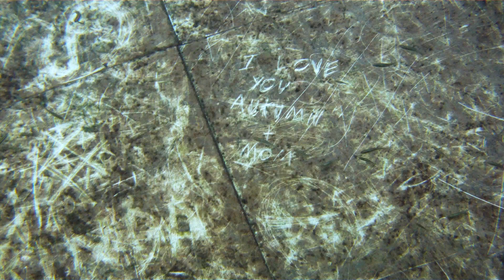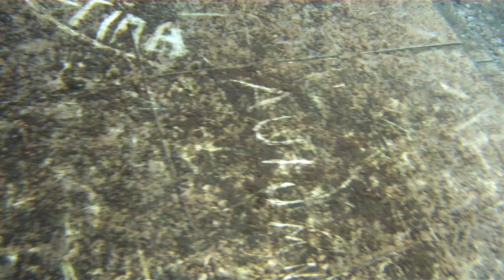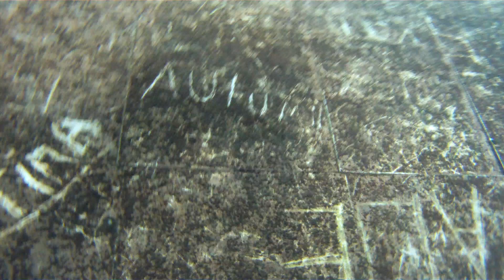Blue Grotto Cavern Dive 2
We took a trip to Ocala Florida to dive all the popular fresh water springs in the surrounding areas. Day one: Devils Den; Day two: Blue Grotto; Day three Crystal and Rainbow river; Day four: Ginnie Springs (including Ginnie, Devils eye, and Devils ear); Day five: Blue Grotto (again). We are using the GoPro HD camera with underwater housing. Halfway through our trip we bought the flat lens underwater housing- specifically made for scuba diving- which dramatically improved the quality of our videos, as you will see. Devils Den is in Williston, Fl and consists of a fresh water spring that's about 50 feet below ground at the surface. Its considered an underground open water cavern because you can see surface at all times. The water in all the springs is a cool 72 degrees Fahrenheit. The dive is interesting because there are a few cave entrances and several overhead swim throughs that are fun. Visibility was 50-75 feet. Blue Grotto (also located in Williston, FL) is similar to Devils Den in that it is an open water cavern. It's much larger in size and goes deeper. Blue Grotto has a pressurized under water air bubble which is great for safety stops. This cavern goes down to about 100ft and can get fairly dark, so a flashlight is necessary. There are a few diving platforms underwater for training or if you just need a moment to relax. Visibility was about 100ft. This was one of our favorite dives, which is why we chose to dive it a second day.  Kings cavern on Crystal River (located in Crystal River, Fl) is a small cavern that sits about 50 feet below surface and penetrates about 40 feet in.  Visibility here during our dive was approximately 15-20 feet and its been said that it doesn't get much better than that. This was a short dive in a small, rather dark cavern on a river. There are several surrounding springs that we explored after the cavern that are pretty as well. Later that same day we did an hour-long drift dive down Rainbow River, which is a popular location for many reasons.  Visibility is beyond 150ft and the current is a slow leisurely pace. There are several springs that are beautiful, lots of fish to see and even a small cavern to explore. Ginnie Springs (located in High Springs, Fl) is a world famous cave and cavern dive location and one that we were very excited about. Jacques Cousteau referred to Ginnie Springs as visibility forever- and that's exactly what it was. Crystal clear spring water with multiple unique caverns, plenty of fresh water fish to entertain you and beautiful limestone formations, this was another of our favorites. This site encompasses a couple different individual dives including Devils eye, Devils ear and Ginnie. There are many cave systems that go back for miles, but cave certification is required.  The location is a popular campground and hangout for locals, so it can get busy, but its well worth fighting through the crowd to get to the water.  This trip was quite an experience for us and we learned that while your on the surface everything can go wrong but once you submerge yourself in fresh water springs, none of it matters. Some beautiful dives with my favorite person, making bubbles the soundtrack of our summer.